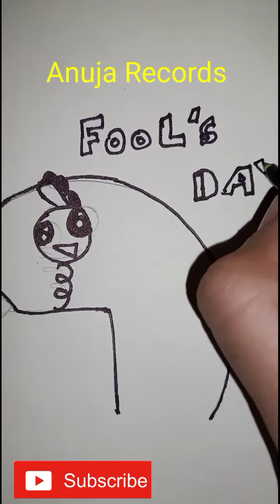April Fools Day 2021 | Meri Foolish Kahani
My Drawings

My Dance Video

My Vlog